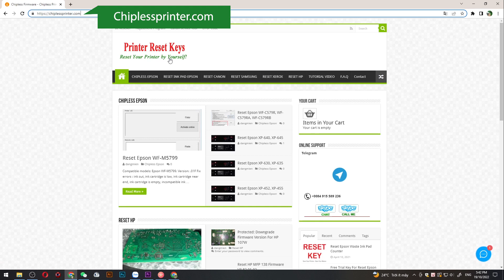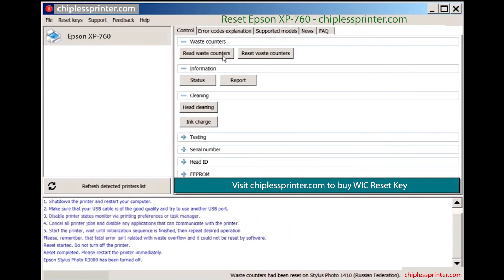Reset Epson XP 760 Wicreset Key